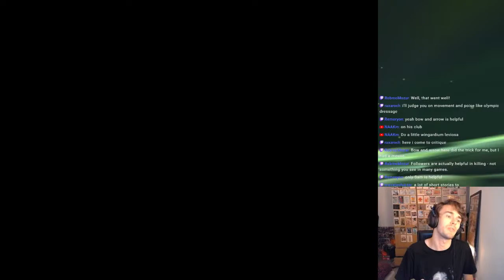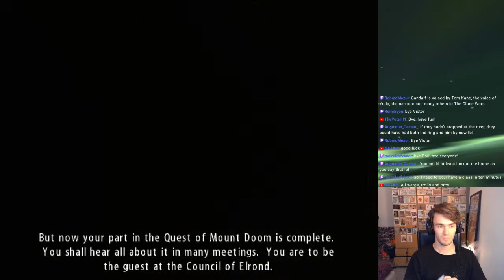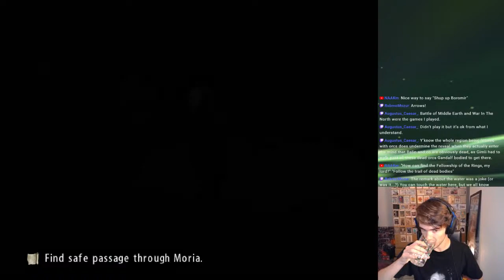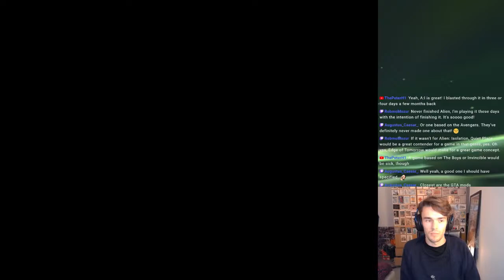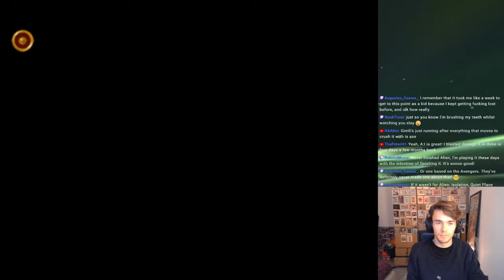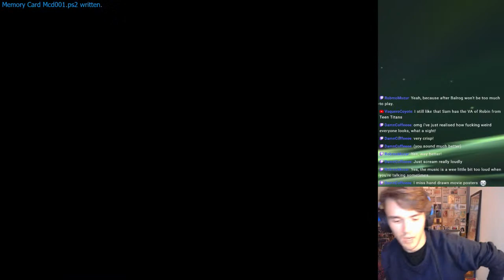Lobelia Sackville-Baggins = gay icon ... PS2 Fellowship of the Ring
Check out my Nostalgia Review for Return of the King here!